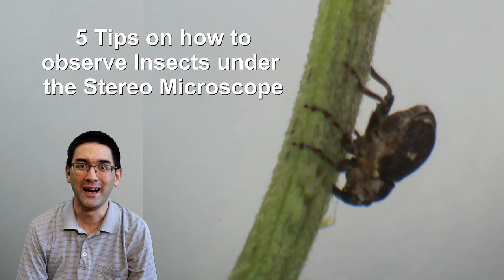🔬 137 - 5 Tips on how to observe insects with a stereo microscope | Amateur Science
Insects move and fly. They are often difficult to observe under the microscope. Here I give you 5 tips on how to overcome these problems.

✔ Check these Hashtags!